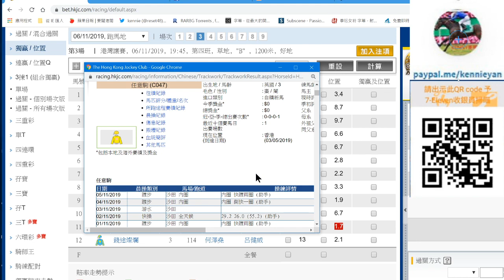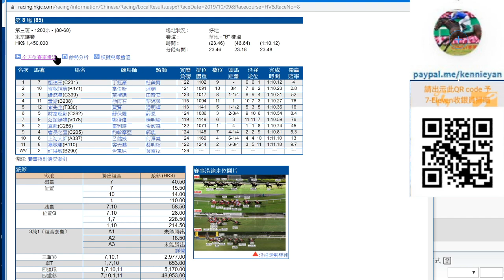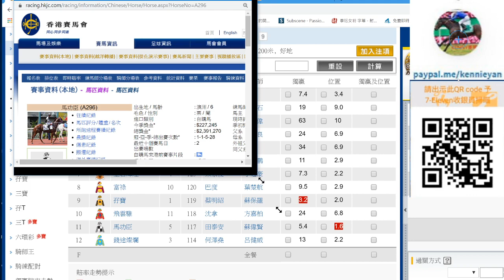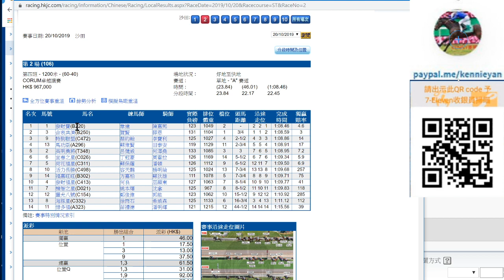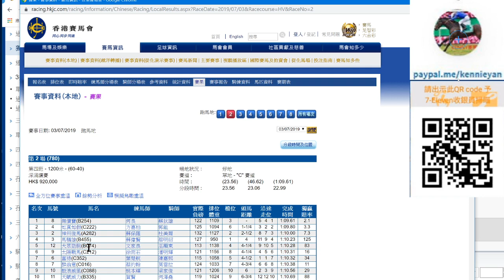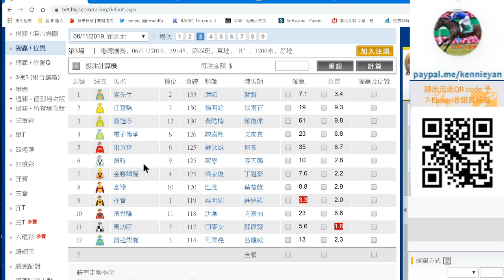粵語# 香港賽馬貼士11月6日R3強配做胆(市井喱民)